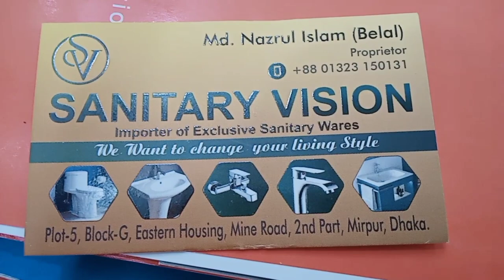Sanitary Products Price/ Water Tap price